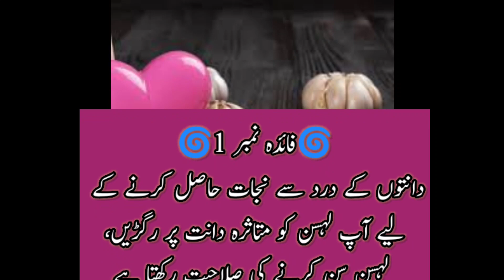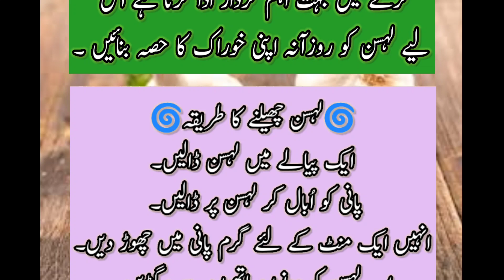GARLIC BENEFITS IN URDU |لہسن کے فائدے